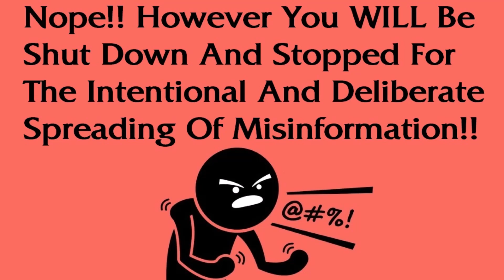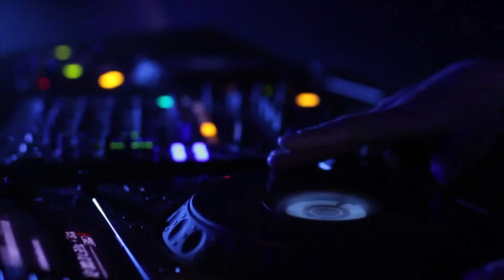Armchair Detective Studies Suit & Tie Lies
The Sketchy, Shady, Shifty, Scraggy Suit Sponge
Thanks To @martindeehan For AD's GREATEST Theme Song Ever! 🤩